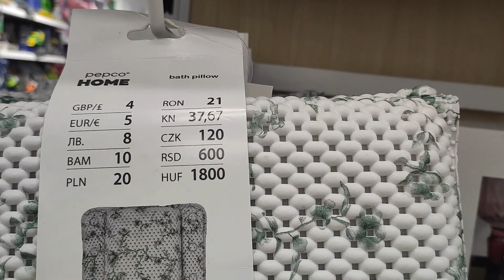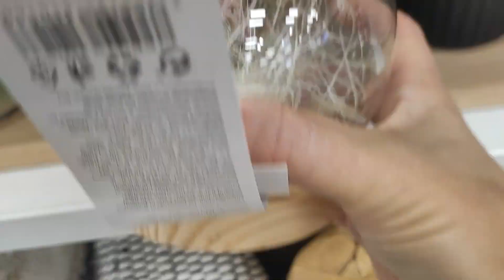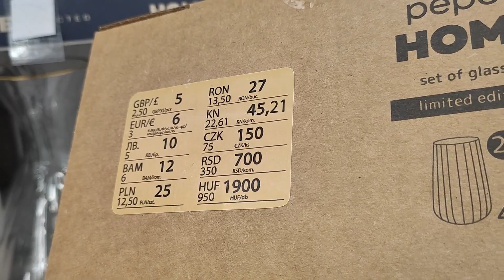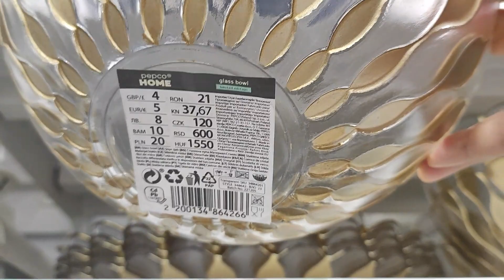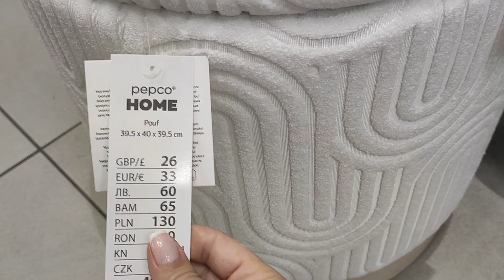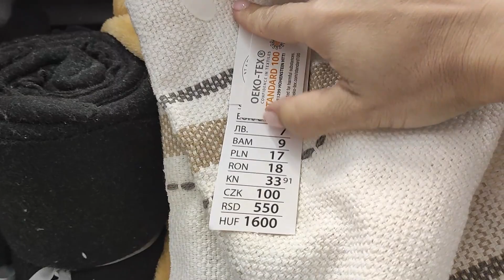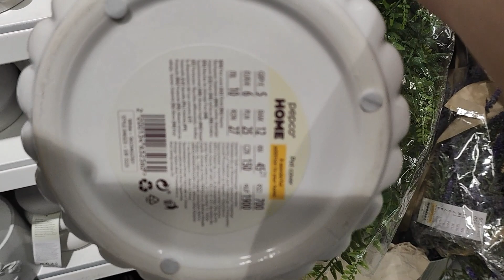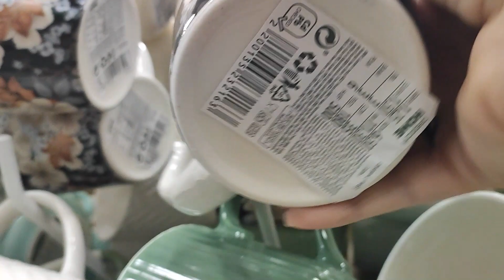NOVEDADES PEPCO AGOSTO!!!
Hola familia, hoy os traigo un vídeo de las novedades de Pepco. Espero que os guste, hasta pronto.